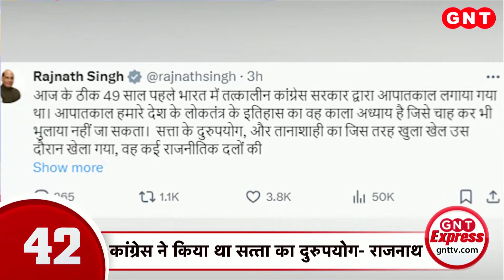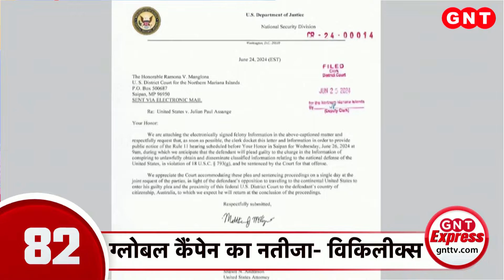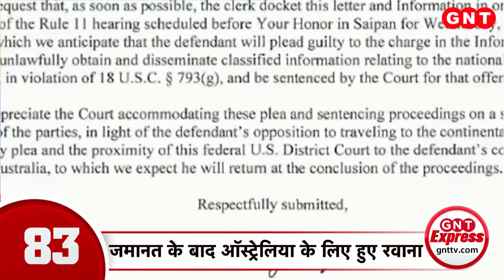Top News: Lok Sabha Speaker पद को लेकर आमने-सामने पक्ष-विपक्ष, देखें बड़ी खबरें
लोकसभा स्पीकर पद को लेकर पक्ष-विपक्ष आमने-सामने आ गए हैं. पहली बार स्पीकर पद पर चुनाव होगा. देखें देश-दुनिया की बड़ी खबरें.